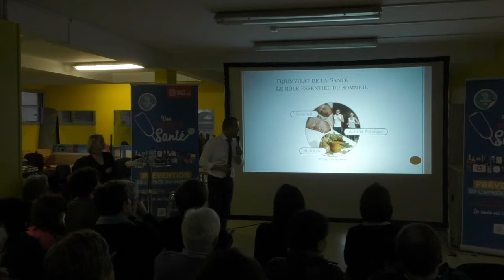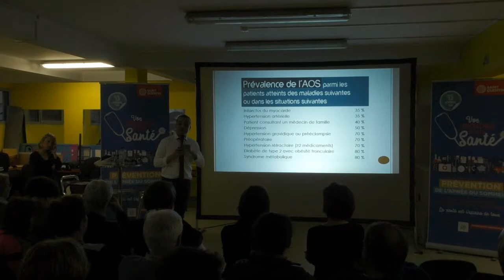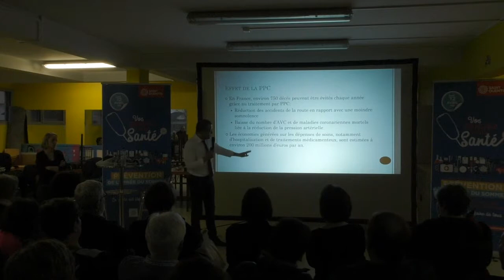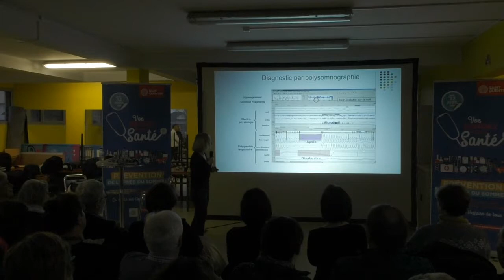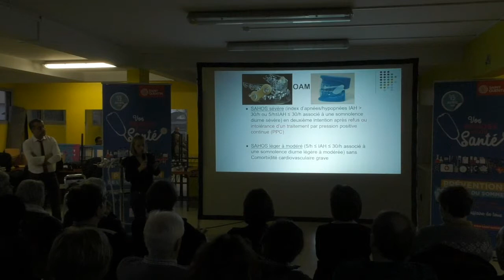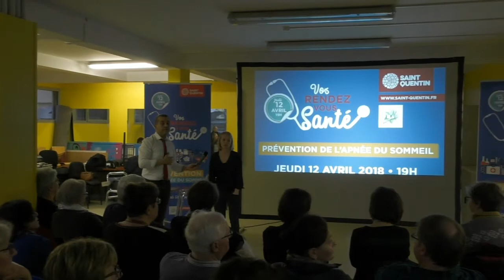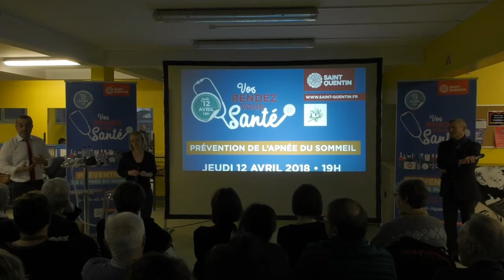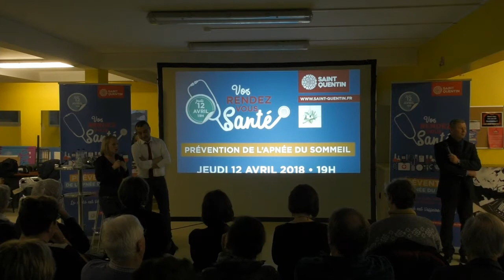Conférence apnée du sommeil